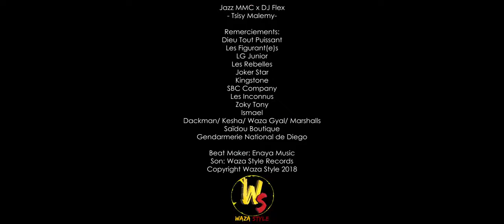JAZZ MMC Tsisy Malem[gasy musique 2018]